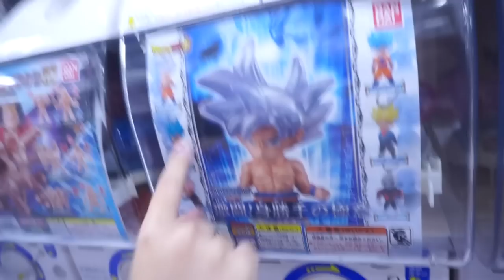สุ่มกาชาดราก้อนบอล1200 บาท ได้อะไรบ้าง?!!